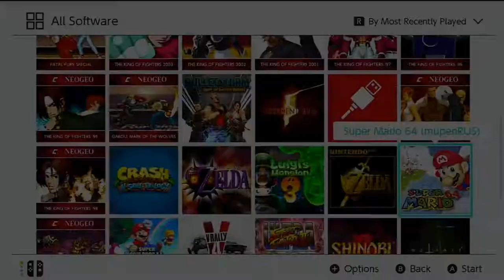51 Worldwide Games Nintendo Switch Gameplay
Discover and play 51 tabletop games from around the world
With board games, card games, sports games, solitaires, and even a piano keyboard, Clubhouse Games: 51 Worldwide Classics is an eclectic collection of games of games to play and discover on your Nintendo Switch system.

Each game includes how-to-play instructions and trivia tidbits. Defeat all difficulty levels of CPU opponents to become a master of each game! Play on the go, on the TV, or with others locally or online*.

All 51 games plus a piano keyboard
Mancala
Dots and Boxes
Yacht Dice
Four-in-a-Row
Hit and Blow
Nine Men's Morris
Hex
Checkers
Hare and Hounds
Gomoku
Dominoes
Chinese Checkers
Ludo
Backgammon
Renegade
Chess
Shogi
Mini Shogi
Hanafuda
Riichi Mahjong
Last Card
Blackjack
Texas Hold'em
President
Sevens
Speed
Matching
War
Takoyaki
Pig's Tail
Golf
Billiards
Bowling
Darts
Carrom
Toy Tennis
Toy Soccer
Toy Curling
Toy Boxing
Toy Baseball
Air Hockey
Slot Cars
Fishing
Battle Tanks
Team Tanks
Shooting Gallery
6-Ball Puzzle
Sliding Puzzle
Mahjong Solitaire
Klondike Solitaire
Spider Solitaire
Piano